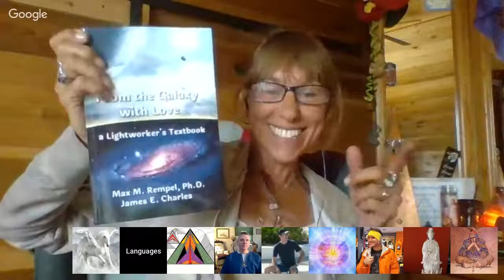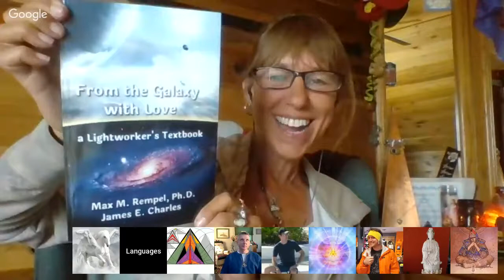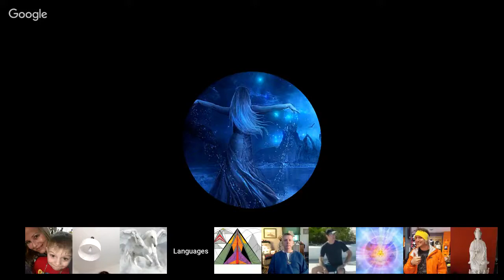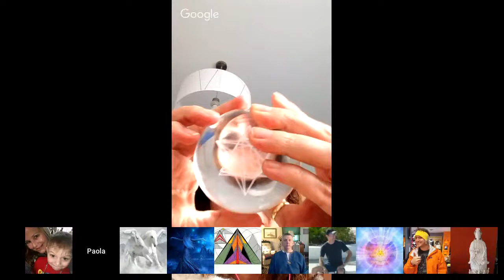Saturday Webinar with Will Mitchel, April 7, 2018